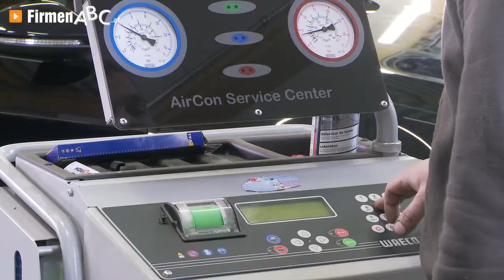Freie Autowerkstatt Oberneukirchen, Urfahr-Umgebung: Autohaus Automobile Nopp – Ihre Kfz-Werkstatt!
„Sie sind auf der Suche nach Ihrem Traumwagen – wir finden ihn für Sie!“ – nach dieser Devise erfüllt das Autohaus Automobile Nopp GmbH in Oberneukirchen im Bezirk Urfahr-Umgebung sämtliche Fahrzeugwünsche.

Neben der Vermittlung von Gebrauchtwagen und Neuwagen aller Art handelt die freie Autowerkstatt auch mit Ersatzteilen, Reifen und Zubehör. Zudem gibt es attraktive saisonale Angebote wie zum Beispiel Sommerreifenaktionen.

Zum Autohaus gehört auch eine modernst ausgestattete freie Kfz-Werkstatt, wo Fahrzeuge jeder Marke und Bauart rasch und sorgfältig wieder in Schuss gebracht werden. Eine ausführliche Beratung ist für die gesamte Mannschaft des Autohauses eine ebensolche Selbstverständlichkeit wie ein individueller Kundenservice.

Chefmechaniker Manuel Nopp wurde die Leidenschaft für Autos in die Wiege gelegt und er versteht es, seine Begeisterung an das fleißige Team weiterzugeben. Dieses befindet sich dank regelmäßiger Fortbildungen stets am Puls der Zeit.

Weitere Infos zur Autowerkstatt in Oberneukirchen im Bezirk Urfahr-Umgebung sowie den Leistungen des Autohauses mit Kfz-Werkstatt wie Autoaufbereitung und Gebrauchtwagen finden Sie

Zur Manuel Nopp GmbH Automobile Nopp in Oberneukirchen finden Sie ein ausführliches Porträt